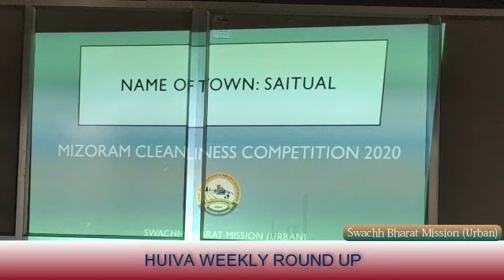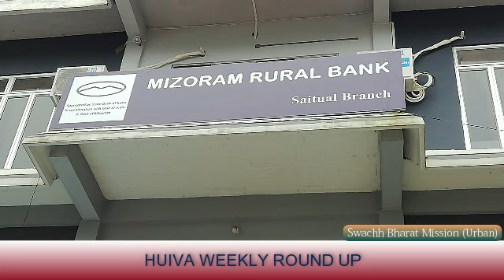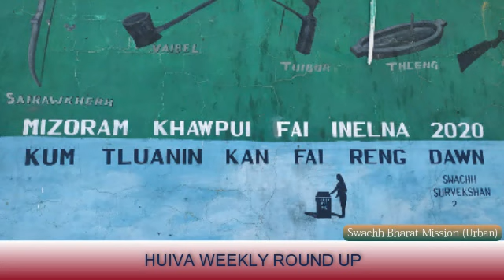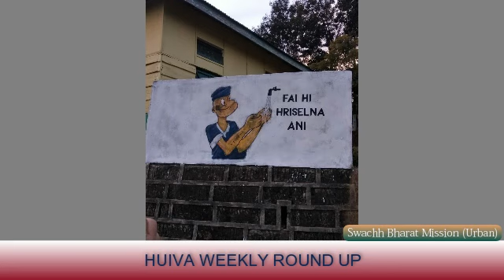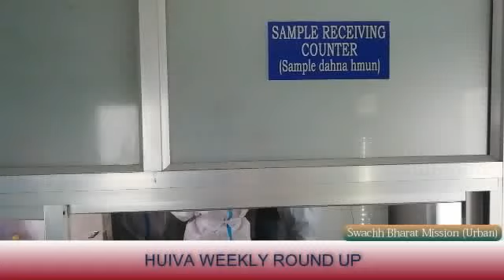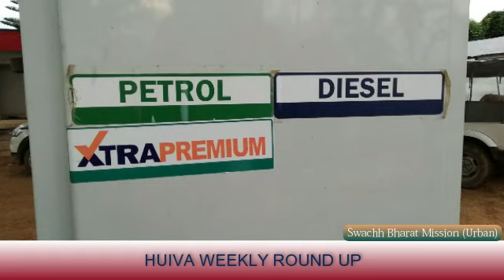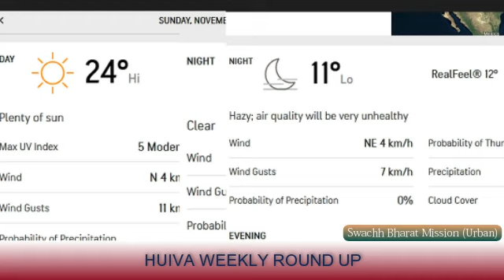huiva weekly roundup 29.11.2020